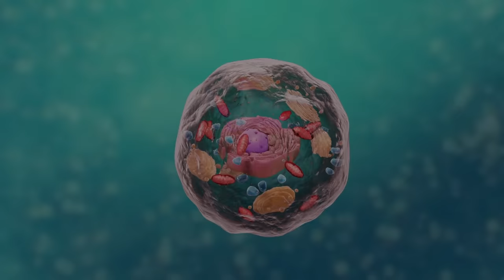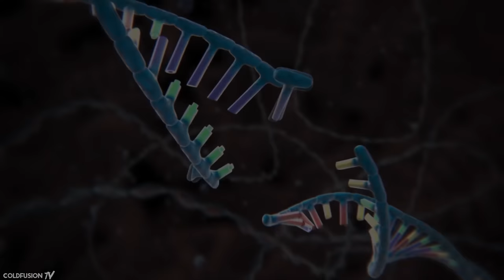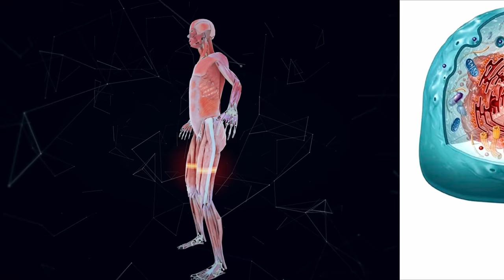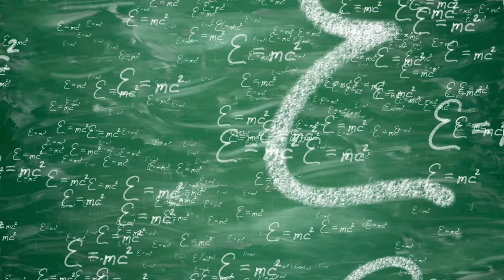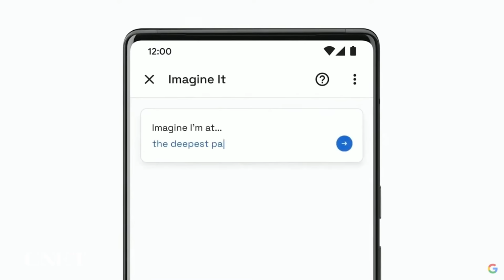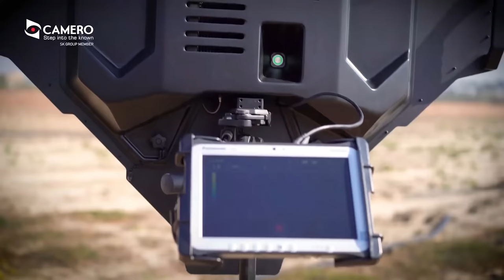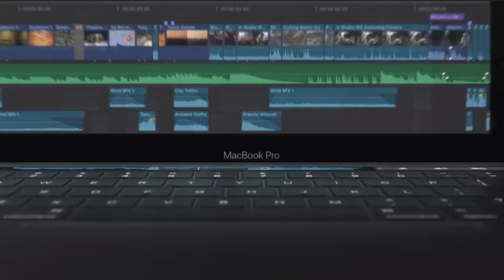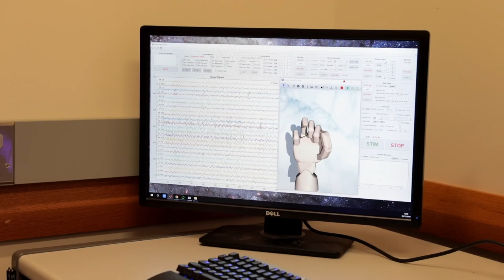🔥 ТЕХНОЛОГИИ БУДУЩЕГО И УДИВИТЕЛЬНЫЕ НАУЧНЫЕ ОТКРЫТИЯ | Лучшая подборка #4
Новейшие изобретения, человекоподобные роботы, невероятные достижения в генной инженерии и раскрытии тайн космоса.

00:00 - Вступление
00:23 - Регенерация человека
08:27 - Телескоп Джеймс Уэбб
14:18 - Клонирование
23:54 - Протез, управляемый силой мысли
24:50 - Сердце свиньи пересадили человеку
26:09 - Линзы с функцией дополненной реальности
28:24 - ИИ обрел сознание?
32:39 - Устройство для слежки сквозь стены
35:44 - Дорога будет заряжать автомобили
37:50 - В Китае разрешили беспилотное такси
40:01 - Как электронику превращают в золото
46:25 - Живая кожа у роботов